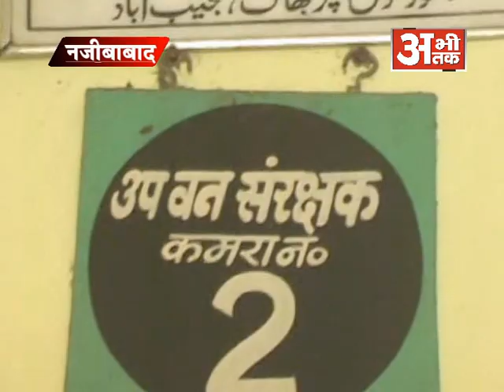हाथियों का आतंक, किसान परेशान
NEWS ABHI TAK NAJIBABAD 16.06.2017